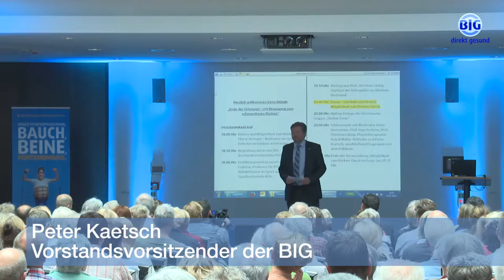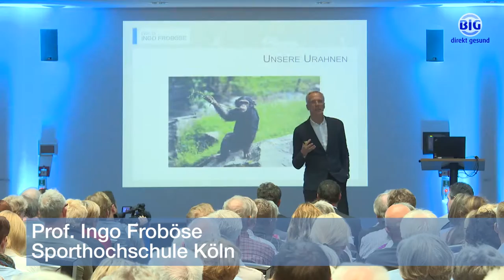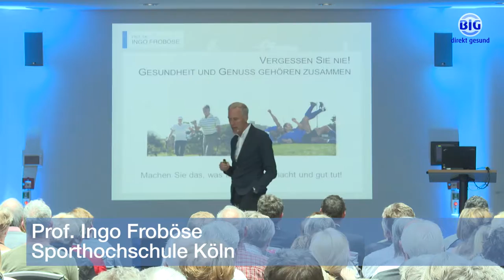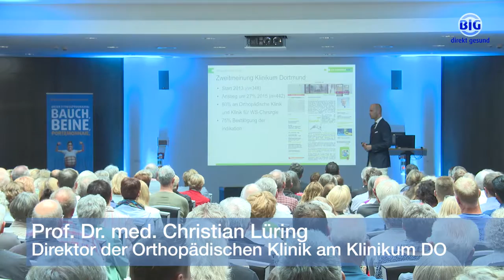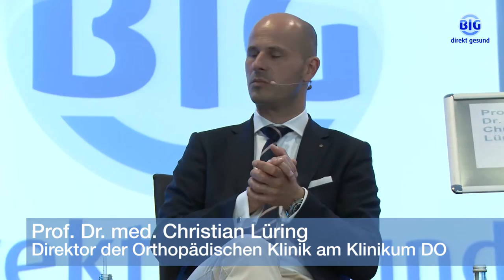BIGtalk Rückenschmerzen: "Mit Bewegung zum schmerzfreien Rücken"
Am 5. Juli 2016 sprach Prof. Ingo Froböse vor rund 500 Besucherinnen und Besuchern beim 2. BIGtalk zum Thema „Ende der Schonzeit - Mit Bewegung zum schmerzfreien Rücken". Prof. Christian Lüring, Chefarzt der Orthopädischen Klinik am Klinikum Dortmund, und die Physiotherapeutin Astrid Müller-Rohleder ergänzten die Expertenrunde.